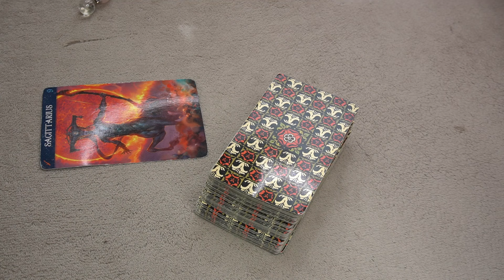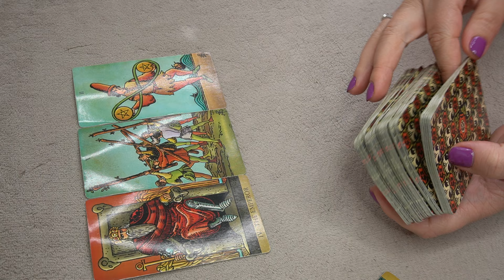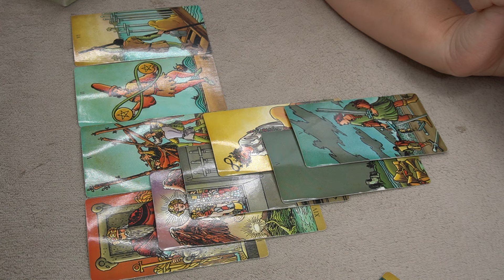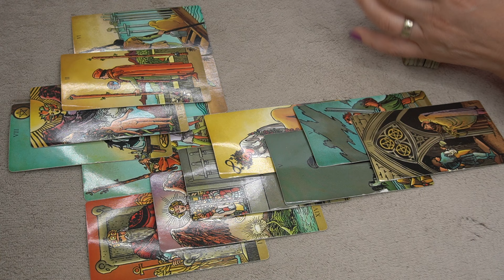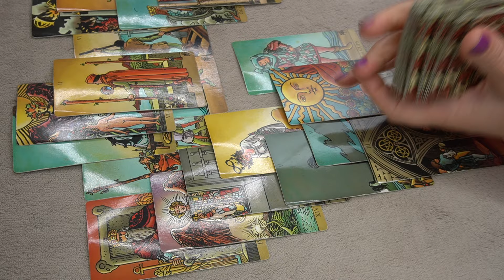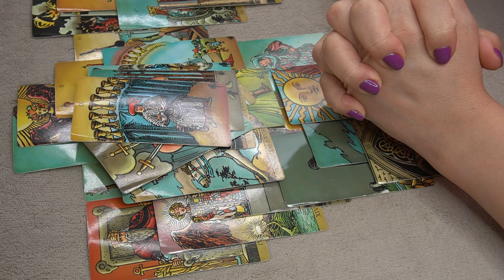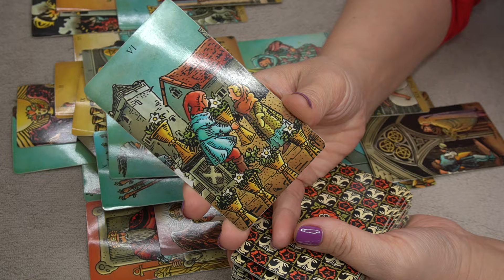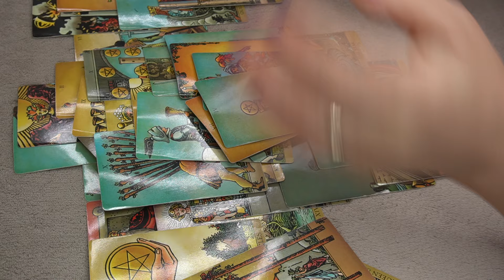SAGITTARIUS ♐️ NOVEMBER 2024 SINGLES 🔮 * THEY ARE HAPPY THAT FOUND YOU* 👀 🎯💰🔮